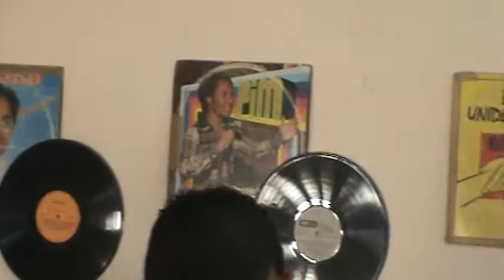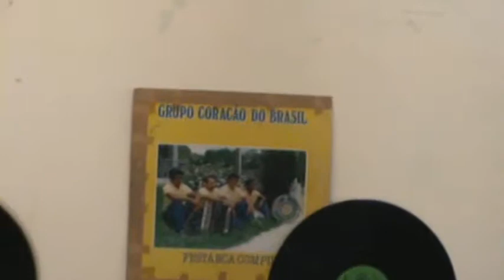CEOM NA ERA DA INFORMATICA.mpg